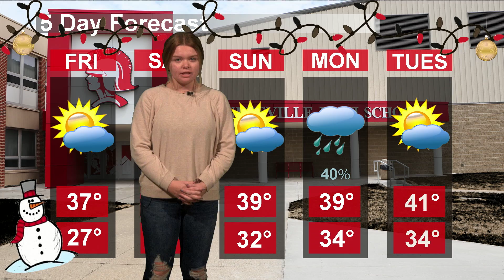CHS Today Live 12/18/20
We were short staffed but we still got a show in! Have a good break everyone and Merry Christmas!